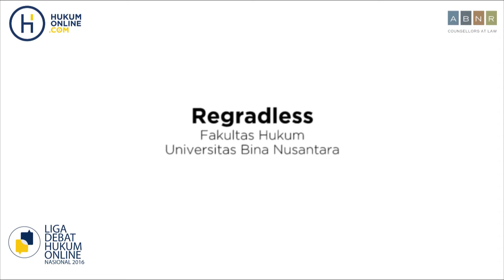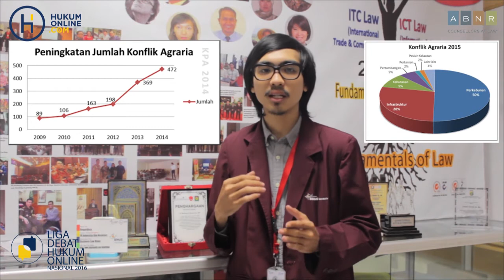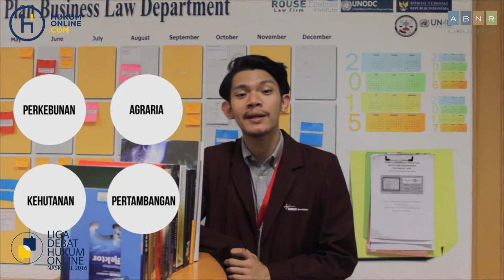Pengelolaan SDA - FH Binus